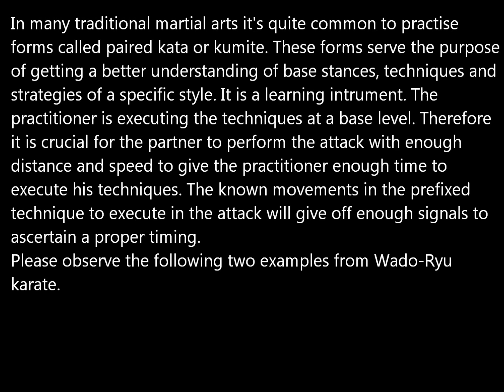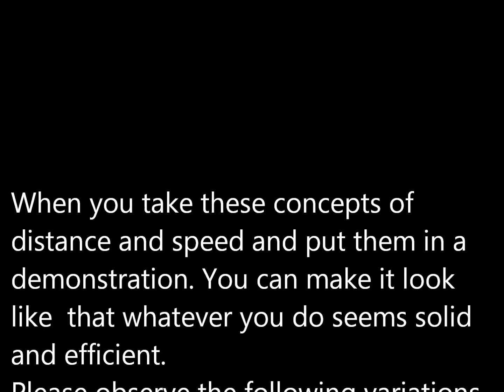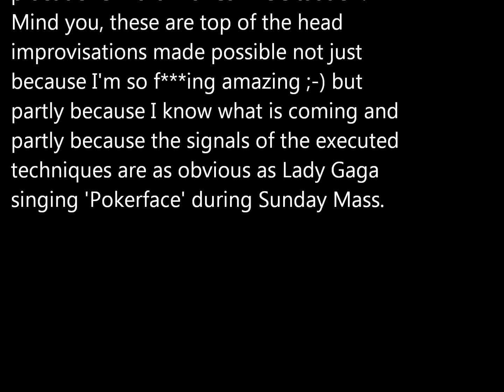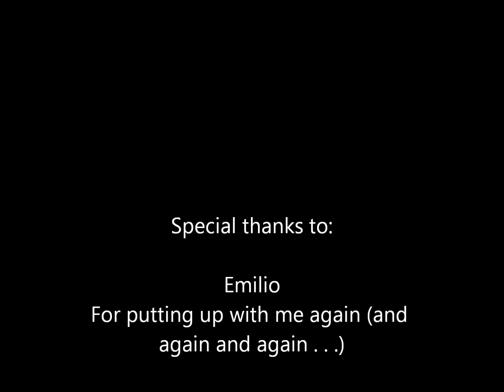Free Homestudy Course for Instructors (and ninja wannabee's)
Special thanks to ChosunNinja, his army of meat puppets (both men and women) and that what he calls nintaijutsu for the inspiration. Martial Arts and self defense aren't necessarily the same thing. If you want to know whether anything is effective then you will have to execute it at full speed, full force and preferably unscripted.